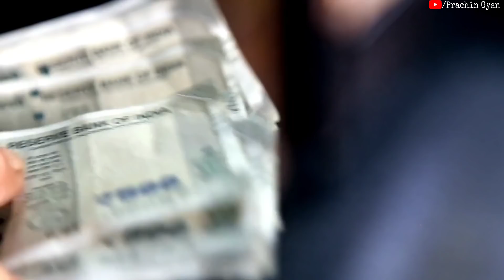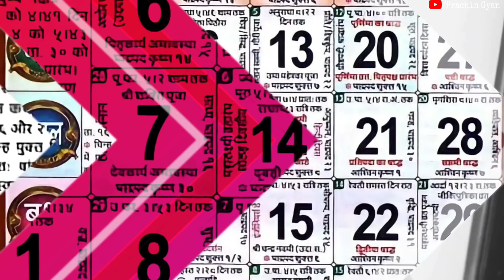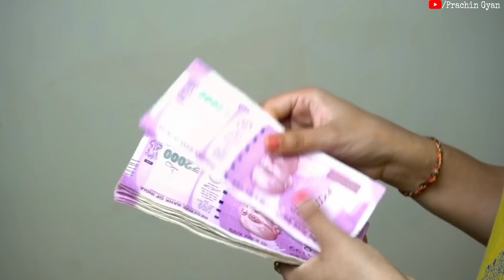मंगलवार को 3 गंदे काम कभी मत करना सबकुछ बर्बाद हो जायेगा, देखलो वर्ना पछताओगे//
मंगलवार को मत करना ये 3 गंदे काम सबकुछ बर्बाद हो जायेगा, देखलो वर्ना पछताओगे//

मंगलवार को 3 गंदे काम कभी मत करना सबकुछ बर्बाद हो जायेगा, देखलो वर्ना पछताओगे// हम अपने इस चैनल में प्राचीन भारत के गुप्त जानकारी एवम अलौकिक रहस्य को वीडियो बनाकर आप सभी दर्शक तक यूट्यूब के माध्यम से फ्री में पहुंचा रहे है आप भी चैनल के साथ जुड़कर लाभ ले सकते है . हमारे इस चैनल में टोन टोटके, मंत्र, एवम सरल उपाय से जिंदगी के परेसानियो से निकलने का मार्ग दिखाए जाते है .